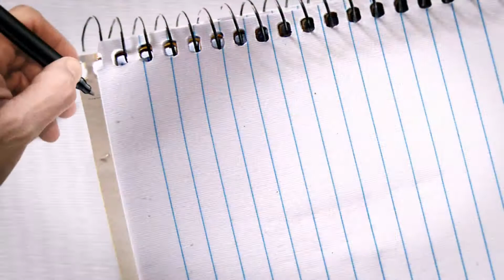Máy chà nhám tường DPAI 180D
Máy chà nhám tường, máy chà tường, máy chà matit, máy chà nhám, Máy chà nhám tường DPAI 180D